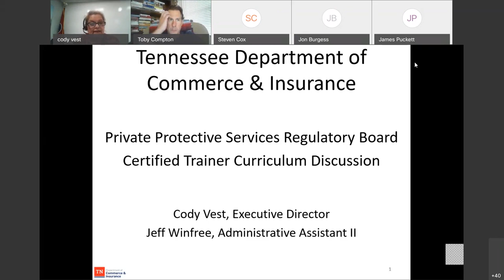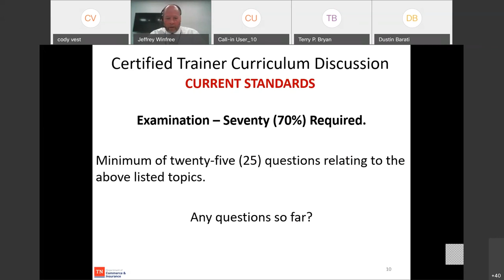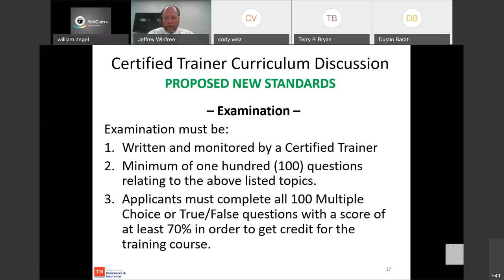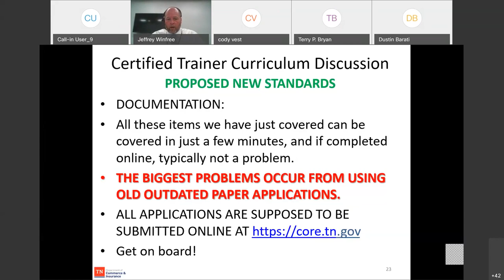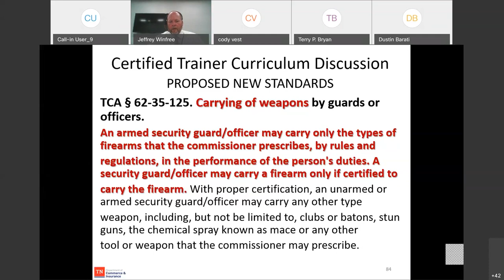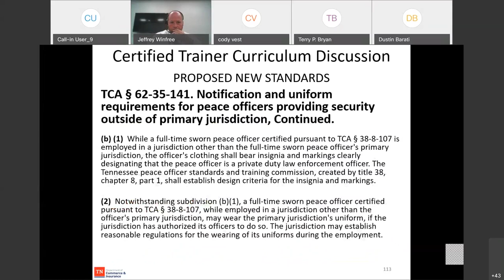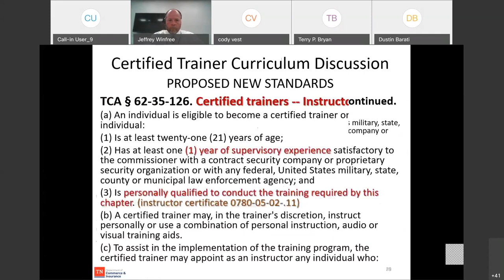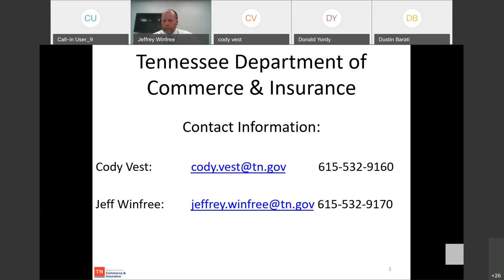Private Protective Services Training WebEx 9/23/2020